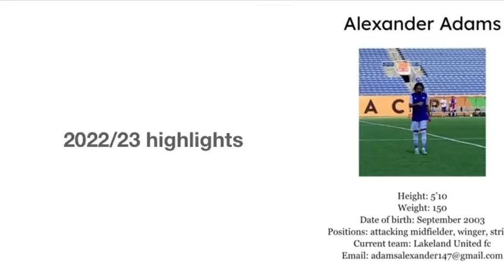Alexander Adams | Attacking-Midfielder | USA | 19 Years Old | Lakeland United FC